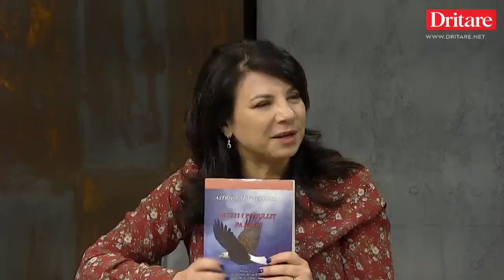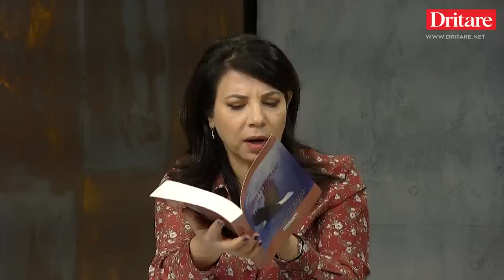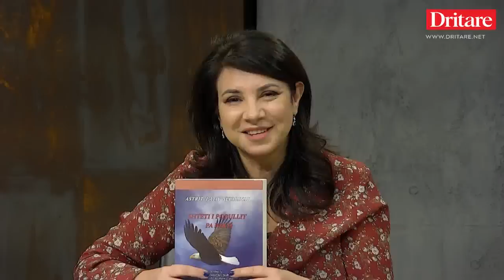Historia ime: Nga Kadri Hazbiu te Sali Berisha!